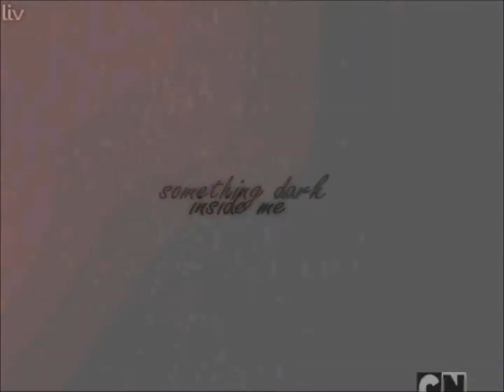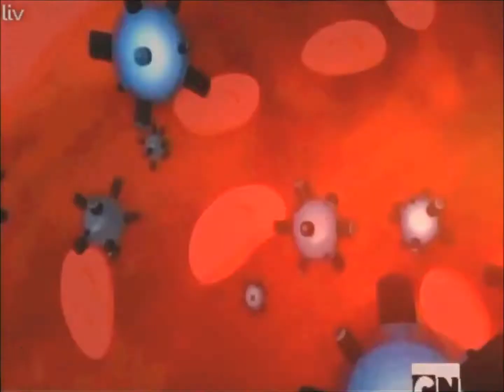Rex.:.Ghost Assassin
HD MAKES A DIFFERENCE I SWEAR :D
For Shwezzy! Happy Belated Birthday gurl XD
Please let this be a part 2 for your gift since you wanted Rex to this song and may I just say...
Making this was a nightmare!!
I started this like a month ago and cause the song is always referring to "she", it was hella frustrating to edit Rex to it...and so I kinda lost inspiration and left it until like 3 days before your birthday and went into a mad rush to finish it!!
Um, so you can kind of tell when the laziness kicks in :P But I do hope you enjoy it anyway (I sure went through a lot so you damn better feel appreciated!)
I kind of admire how you instantly adored Rex after watching like my half a minute video on him (AFTER FINDING MY YOUTUBE CHANNEL!! Dammit Minu -.-) even though you're not the cartoon-liking sort of person :L
I'm sorry I couldn't make it to your party D': But it seemed like a great night! You looked so beautiful :'D I wish I were there but Murphey's Law has it on me that of all Saturdays this entire year, I should have something on -.- Legit, that was like the one eventful Saturday and it clashed with two events -flips table-
And to the rest; weirdly, my Rex video became popular (probs just the song ha!) so maybe my subscribers would like some more anyway :D Enjoy!